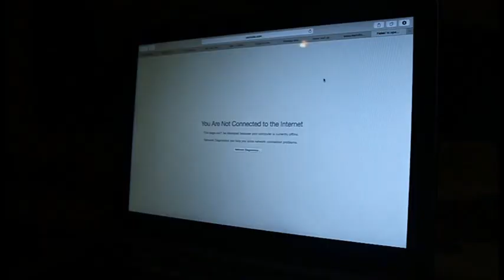Knock Knock - Short Horror Film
A short horror film about being left all alone for the weekend... Or not so alone.

Thank you so much to everyone who helped make Knock Knock, and thank you to everyone watching it now.